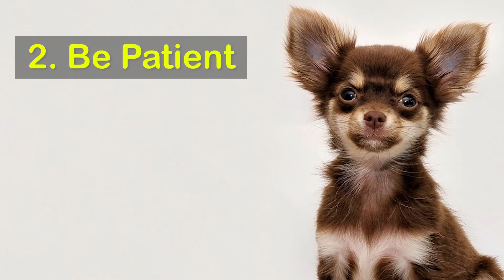Is Your Dog Suddenly Pooping In The House? 💩 DO THIS! ✅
Having a dog around is rewarding, but it can often seem like a full-time job. They will poop in your home, and you’ll have to put some time and effort into training them.
If you want to learn how to stop it, make sure you are watching this video until the end.

Below, we’re going to go over everything you need to know to get your pooch to stop having accidents in your house. With some patience and persistence, your home will be accident-free in no time at all

0:00 Intro
0:30 Medical Issues
1:02 Be Patient
1:44 Set Up A Routine
2:27 Rewards
2:54 Clean Up Carefully

• DOG TRAINING BOOK 2

🐶 DOG PRODUCTS 🐶

😻 CAT PRODUCTS 😻

* 2 x Automatic FOOD DISPENSER